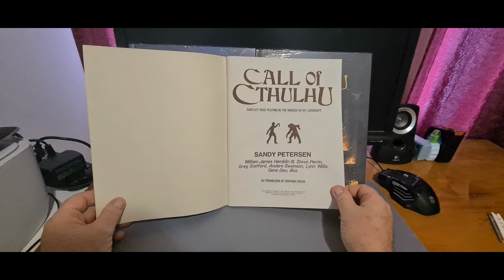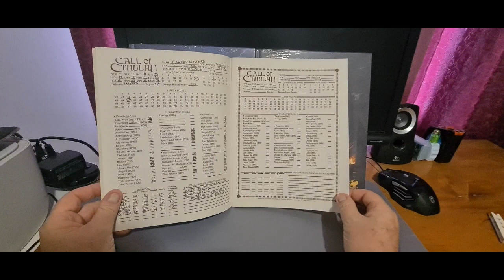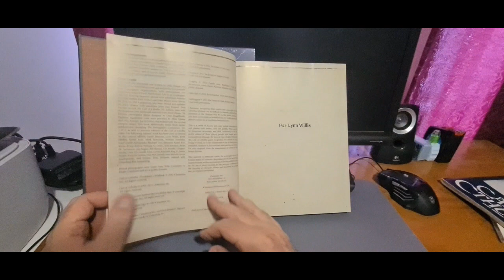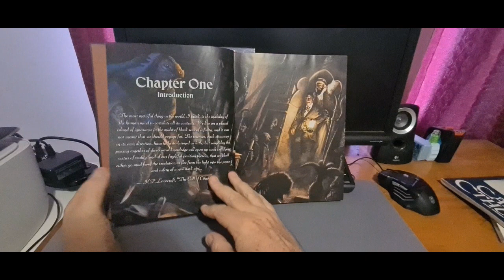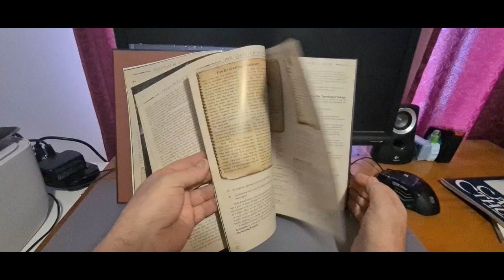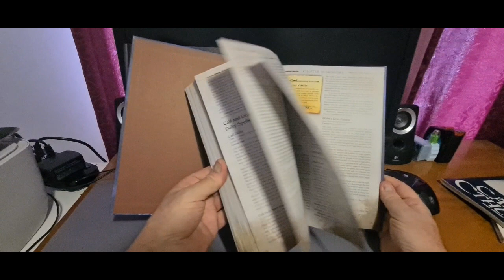Call of Cthulhu RPG a terrifying plunge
I took the plunge and splurged on the latest edition of Call of Cthulhu.  I have a look at my humble first edition to what is now available.

The Producer appears at the end of vlog to show his new chew toy!

Thanks to Games World Carindale/Capalaba for getting this game in.